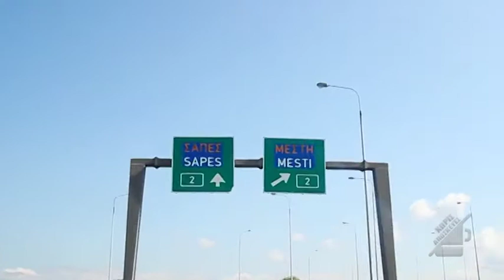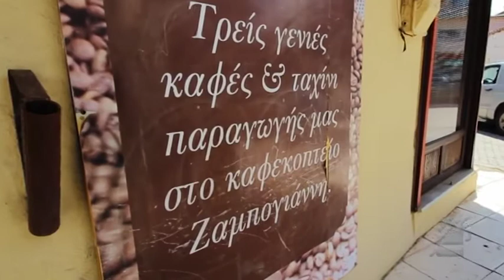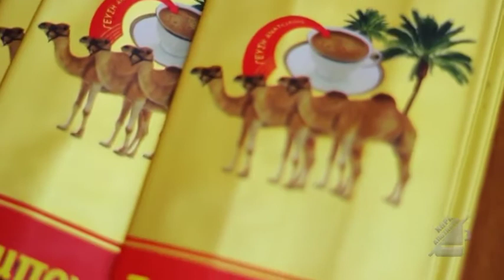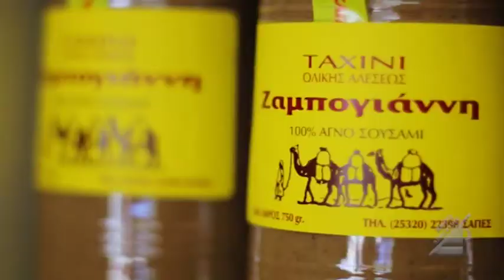Χωρίς αποσκευές Μαρώνεια Σάπες Part 1